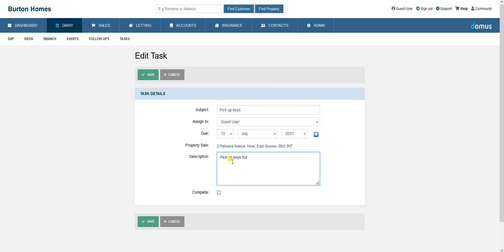How to add a task to a property sale in Domus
A tutorial on how to add notes to a property sale in Domus Estate Agent Software.

Find out more about Domus Estate Agent Software or start a free 30 day trial below: